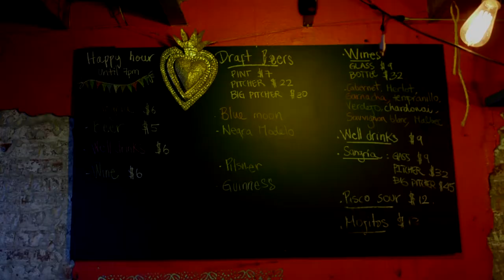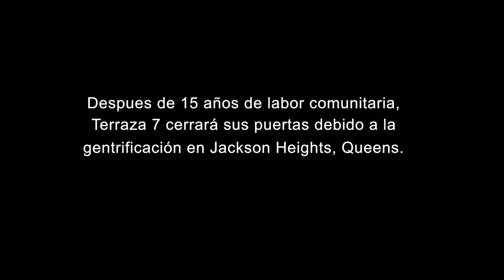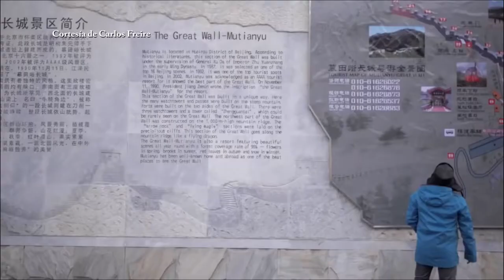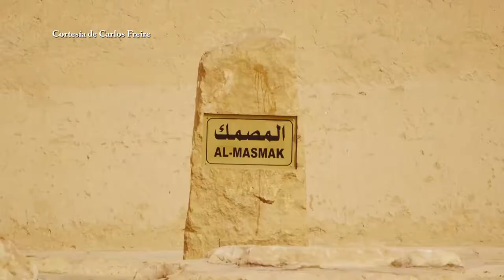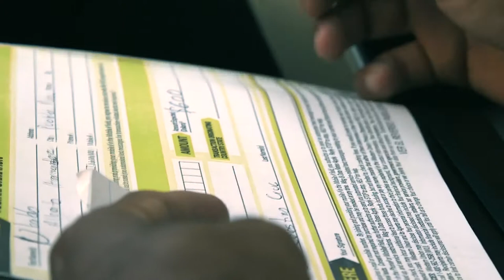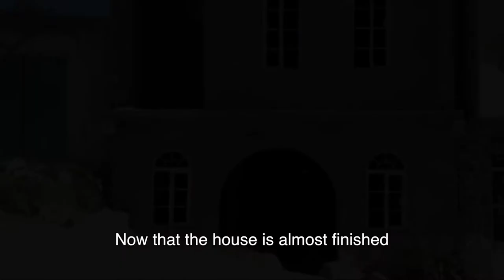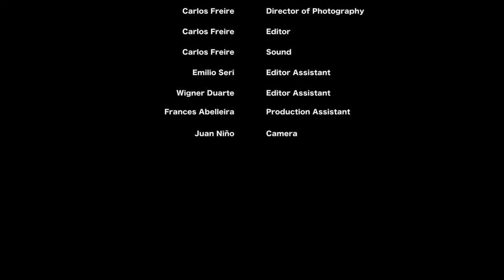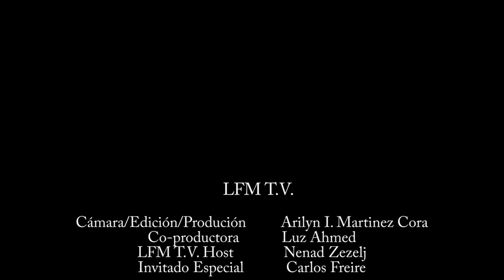El cineasta Carlos Freire es entrevistado por el Host Nenad Zezelj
LFM T V entrevista al cineasta Carlos Freire acerca de su carrera como documentalista.